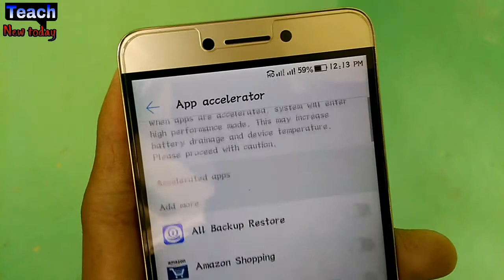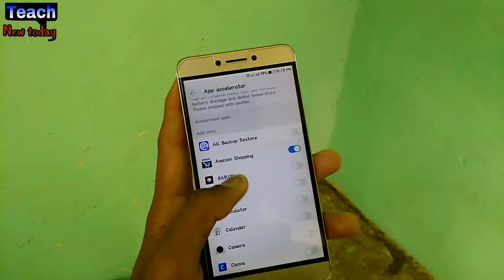How to increase performance without root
Don't use third party apps to improve performance